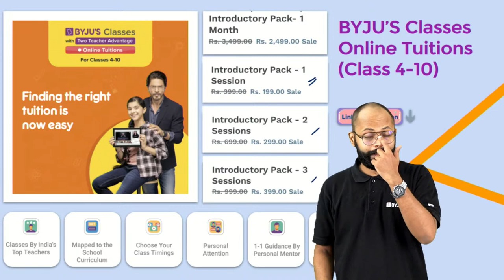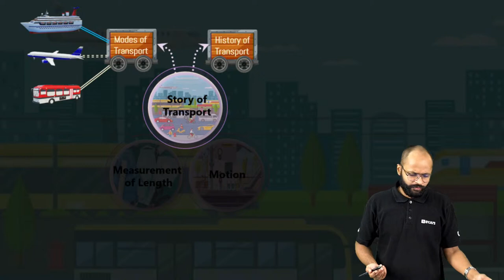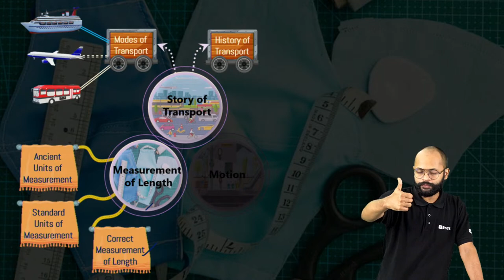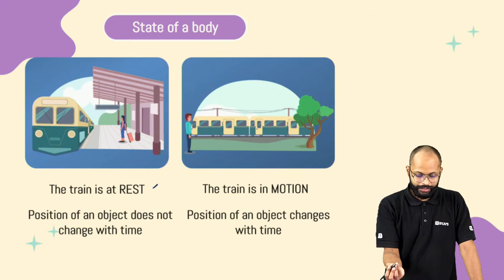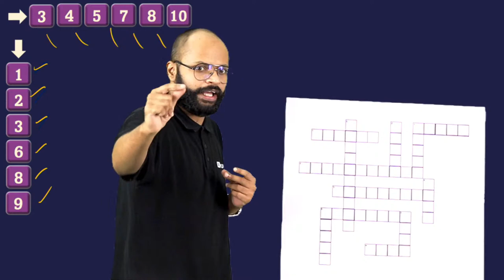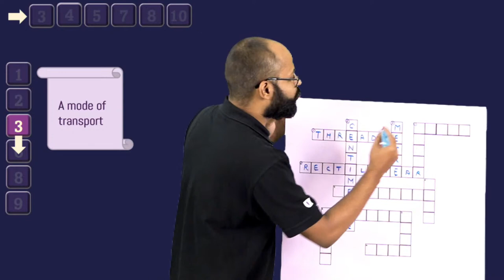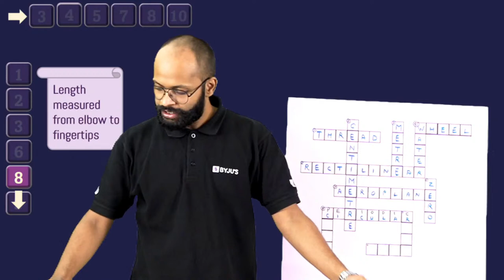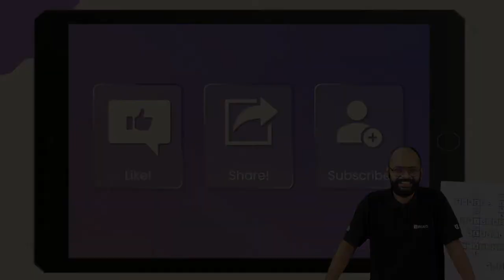Class 6 Quiz - Motion and Measurement of Distances Class 6 Science Mindmap & Questions | BYJU'S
In today’s episode of BYJU'S Champions, we take up CBSE
 class 06 chapter - Motion and Measurement of Distances.
The session includes the easiest mindmap which visualizes all the topics of the chapter Motion and Measurement of Distances.
Also, Saurabh sir will be playing an interesting and fun-filled crossword game with you.
 By the end of the session, you will be able to solve any type of
questions related to the story of transport, ancient units of measurement, standard units, measurement of length, measurement errors, measurement of a curved line, and types of motion.

✔📚 Complete CBSE Course Maths | BYJU'S Recommended - Complete Chapters In One Shot | BYJU'S Class 6 -